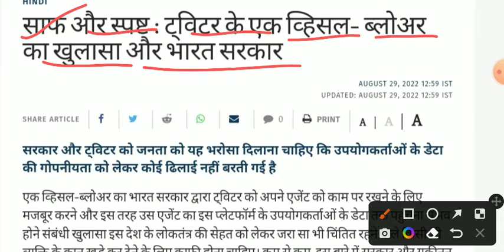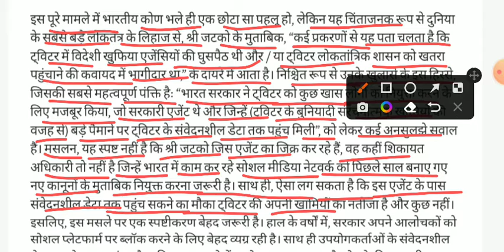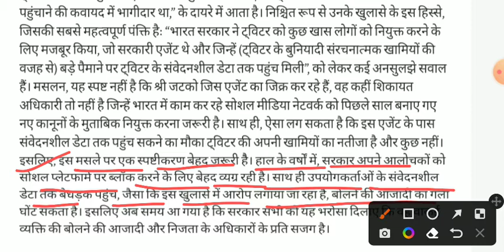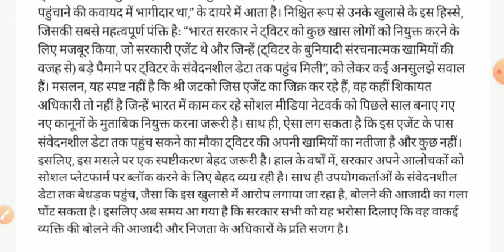29 August 2022 ll The Hindu Editorial Analysis Today With Let's Focus 2.0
the indian express editorial analysis,
the indian express editorial analysis today,
the indian express newspaper analysis today editorial,
the indian express newspaper editorial analysis,
the hindu indian express editorial analysis in hindi,